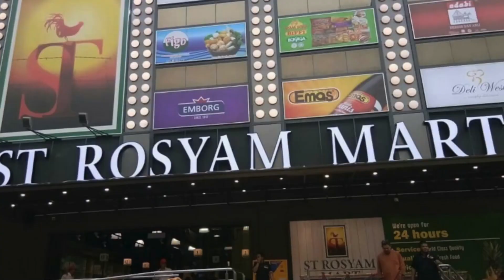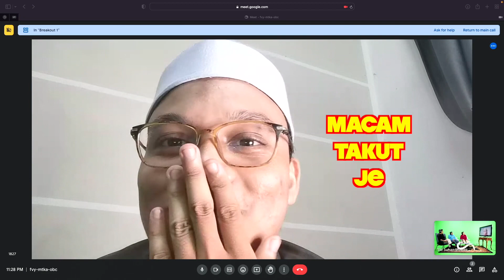APA CIRI-CIRI WANITA YANG ABANG BILAL SUKA? [PENJURIAN TOP 30 : EP 4 BILAL]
Hi korg👋🏼 min teruskan dgn episod 4 sesi interview antara peserta top 30 dgn juri2. Jom tgok peserta kategori Bilal seterusnya yg berjaya ke Top 20👳🏻‍♂️🎊 Tahniah! nama2 peserta yg belum diumum, haa jgn risau.. korg tunggu next video yaa😁

MUAZIN - Gegaran Sampai ke Langit